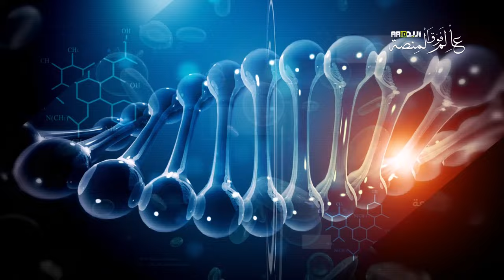عالم فوق المنصة / د.أميرة زبير رفاعي سمبس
في هذا اللقاء الشيق في برنامج عالم فوق المنصة، نستضيف الدكتورة أميرة زبير رفاعي سمبس، أستاذ فقه اللغة المشارك في قسم اللغة والنحو والصرف بكلية اللغة العربية بجامعة أم القرى سابقًا. تشاركنا الدكتورة أميرة قصتها الملهمة، حيث نتعرف على مسيرتها الأكاديمية وتحدياتها في البحث العلمي، ورحلتها من مكة المكرمة إلى القمة في مجال فقه اللغة. تسلط الضوء أيضًا على تأثيرها في منصّة 'أريد' ودورها في دعم الباحثين عبر مختلف المشاريع العلمية. لقاء مليء بالفكر والمعرفة التي تلامس القلوب.